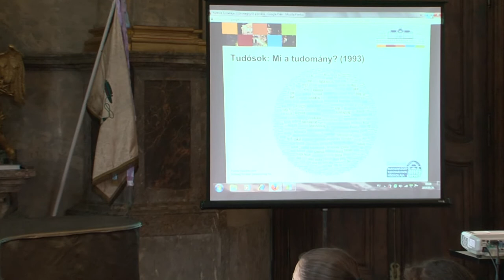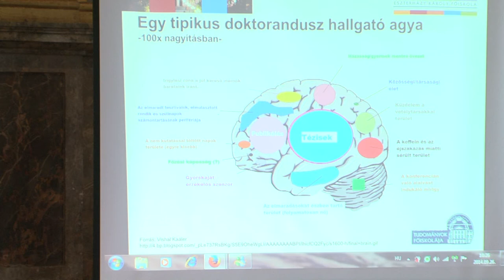Kutatók Éjszakája 2014 - Megnyitó (2014.09.26)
Téma: Az Eszterházy Károly Főiskola kutatók éjszakája nevű programsorozat megnyitása.
Megszólalók, előadók: Valkóné Révai Renáta, Dr. Ollé János, Gendúr Alíz, Racskó Réka, Dr. Papp József, Leskó Gabriella